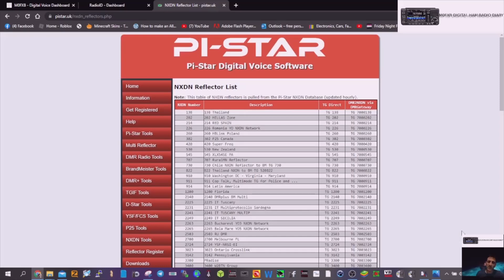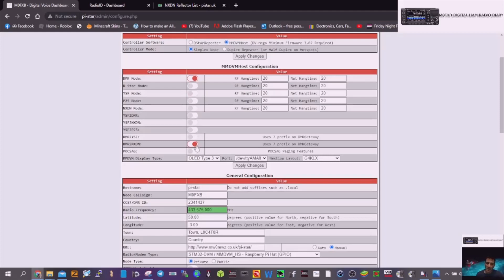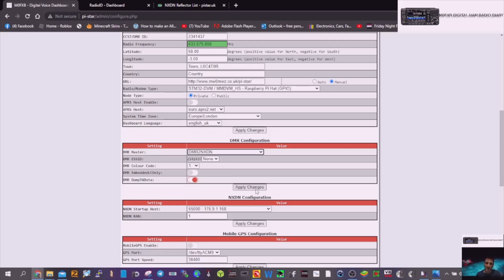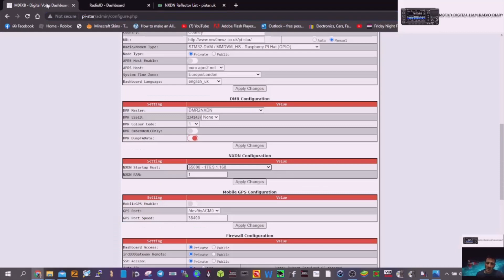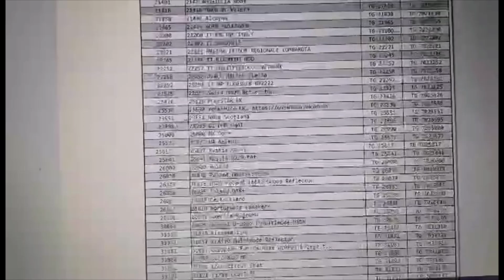DMR TO NXDN-CROSSMODE-PI-STAR hotspot